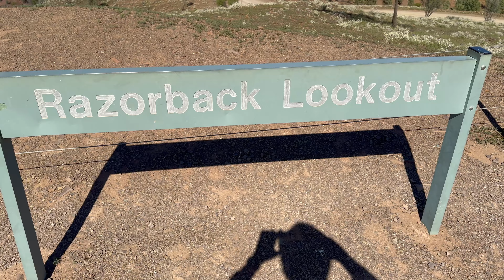South Australia, Flinders ranges, 2024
Mobile videos